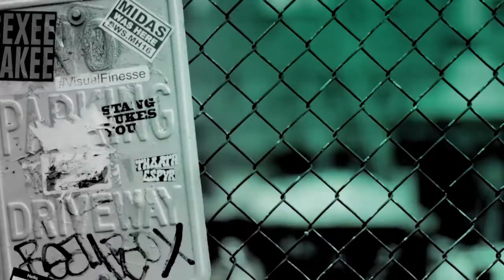Ella Hunt Chats About The Movie, "Summer Night"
It’s the last days of summer. Best friends Seth and Jameson are getting ready to perform and party at local rock venue The Alamo. But before the night begins, both young men come face to face with serious reality checks: Seth receives life-changing news from his girlfriend Mel, and Jameson has to choose between his on-again-off-again girlfriend Corin and a new girl he’s just met. By the end of the night, these young men and women are confronted with a series of fast-approaching life decisions that will either leave them stuck in the comfort of adolescence or catapult them into adulthood. Actor Ella Hunt ("Anna and the Apocolypse") joined BUILD to chat about the movie, "Summer Night."